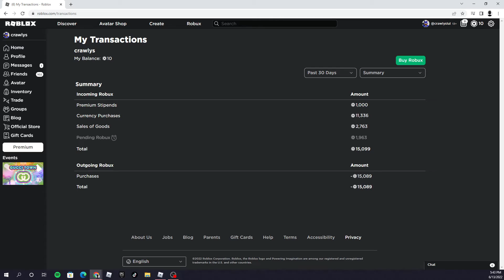😳 PLS DONATE 😳 |my pending robux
Hey crawlys squad i haven't uploaded in 3-4 days im sorry but heres a upload of my pending robux! 🔥👏💲